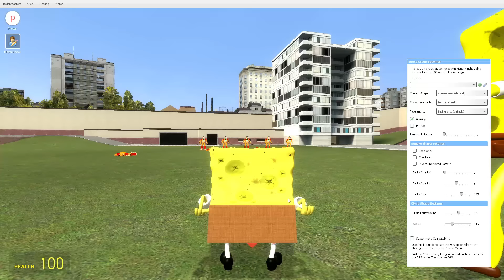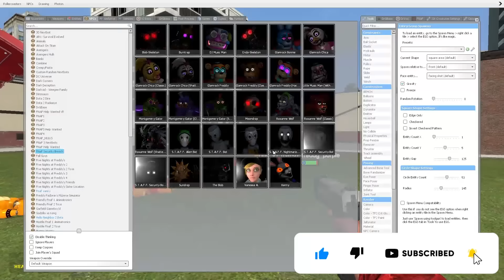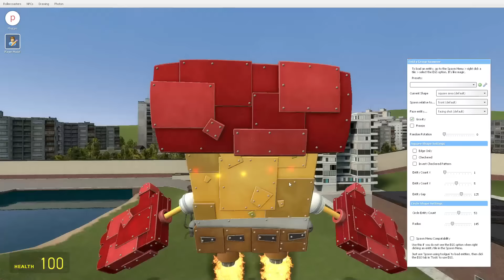WHO IS THE STRONGER OF THE SPONGEBOBS? (Garry's Mod!)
Today we will find out who is stronger among these spongebobs?